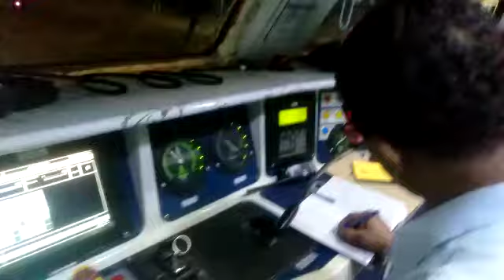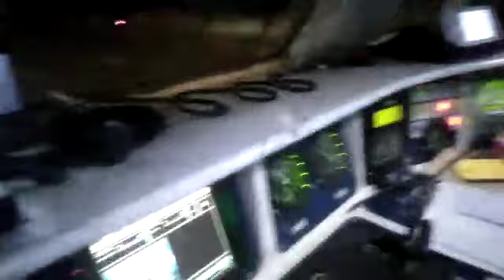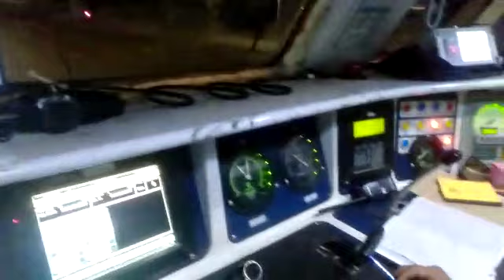new technology for LOCOPILOT